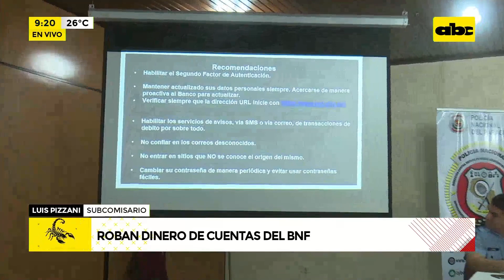Roban dinero de cuentas del BNF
Luego de una serie de denuncias de clientes del Banco Nacional de Fomento (BNF), en la que indican que sus cuentas bancarias fueron vaciadas tras la implementación del token digital, ahora la Policía Nacional investiga los casos. No se descarta que detrás de este hecho delictivo se encuentren estafadores digitales que le encontraron la vulnerabilidad al sistema.